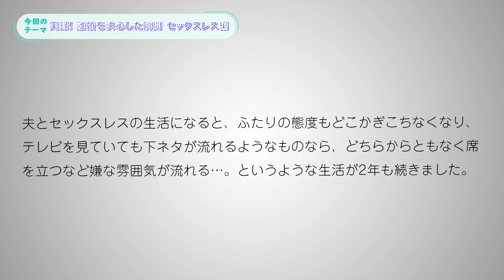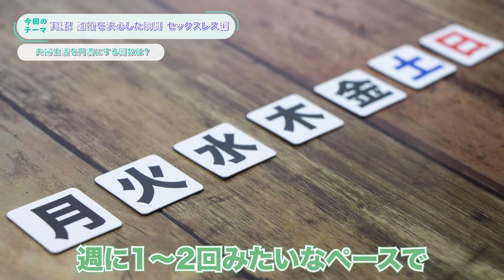【実録】夜の営み を断って 離婚 になった 意外 な ケースとは!？対策も解説します！【 夫婦問題 カウンセラー 岡野あつこ 】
✅カウンセリング方法のご案内

お住まいの地域で受けられるのか不安という方も多いかもしれません。
ご安心ください。あなたのご状況に合わせた 3つの相談方法をご用意しています！

📍 カウンセリング方法は3つから選べます
🔹 Aコース（Zoomオンライン相談）：全国どこからでも、自宅で安心して相談可能
🔹 Bコース（電話相談）：気軽に相談できる、1時間の電話セッション
🔹 Cコース（対面相談）：全国7カ所のサロンで、直接相談（秘密厳守）

⬇️夫婦問題カウンセリングはこちらから⬇️
岡野あつこをはじめとする夫婦問題のプロたちが、あなたの悩みを解決します。

🚨 離婚相談救急隊とは 🚨

世の中で初めて離婚カウンセラーを創りだした、岡野あつこが「幸せ」にとことんこだわった相談サービスです。
創業34年・40000件の相談実績から導き出した『本当の幸せ』を見つけ出せる、プロのカウンセラーチームです。

⬇️カウンセリングで人生が変わった人の声⬇️
実際に相談をされた方がどんな悩みを抱えていたのか、カウンセリング後にどう変わったのかを詳しくご覧いただけます。

無料相談LIVE告知、出版情報も🎵

あなたの経験が価値になる！
今話題の職業「離婚カウンセラー」になる方法を余すことなくお伝えします！

⭐️岡野あつこの最新刊⭐️

✅なぜ「妻の一言」はカチンとくるのか? 夫婦関係を改善する「伝え方」教室 (講談社+α新書)

📱 各種SNSもチェック！

■岡野あつこ　Okano Atsuko

夫婦問題研究家、公認心理師
離婚カウンセラー
ＮＰＯ日本家族問題相談連盟理事長

■略　歴
自らの離婚経験を活かし、夫婦の問題に悩み苦しむ人を一人でも多く救いたいという思いから、離婚カウンセリングという前人未踏の分野を確立。
34年間で4万件以上の相談を受け、修復も含め、数多くの夫婦問題を解決に導いてきた。現在は後進の育成にも力を注ぎ「離婚カウンセラー養成講座」を運営。

1976年　立命館大学　産業社会学部卒業
1991年　岡野あつこの離婚相談室　設立
1993年　バツイチネットワーク　カラットクラブ運営開始
2001年　特定非営利活動法人　日本家族問題相談連盟　設立
2001年～　離婚カウンセラー養成講座
2004年～　AZCOブライダルサロン　開設
2009年　立教大学大学院　21世紀社会デザイン研究科博士課程 前期課程　修了
2010年　マリッジカウンセラー養成講座
2018年～ 目白短期大学非常勤講師
2020年   一般社団法人離婚相談連盟
2022年   公認心理師